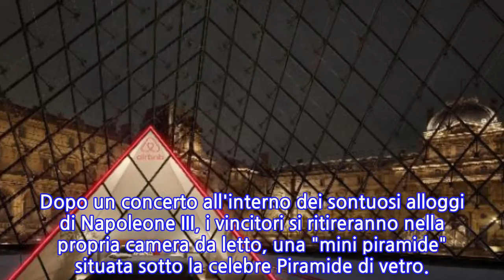Dormire al Louvre in un alloggio Airbnb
ROMA, 3 APR - "Perché saresti l'ospite perfetto di Monna Lisa?". Chi darà la risposta più convincente a questa domanda alla pagina web prima delle 23:59 del 12 aprile avrà un premio unico: trascorrere la notte del 30 aprile nel museo del Louvre in un alloggio creato ad hoc da Airbnb. La piattaforma e il Louvre offrono a un fortunato vincitore e a un accompagnatore l'occasione di scoprire cosa accade all'interno del museo tra i più visitati del mondo quando le luci si spengono. Prenderanno parte a un tour privato, per poi proseguire la serata con aperitivo e cena tra capolavori come la Monna Lisa e la Venere di Milo. Dopo un concerto all'interno dei sontuosi alloggi di Napoleone III, i vincitori si ritireranno nella propria camera da letto, una "mini piramide" situata sotto la celebre Piramide di vetro.
INFORMATION
• Source: lasicilia